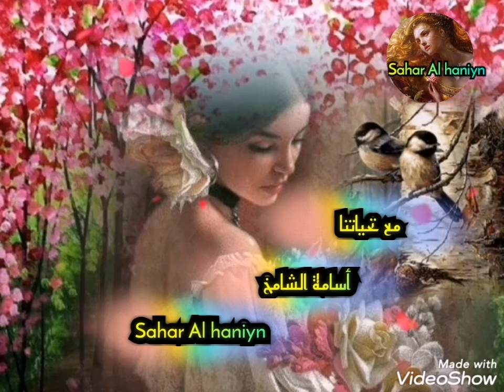سيدة الزهور،، بقلم عاشق مجهول،، صوت اسامة الشامخ،، مع تحياتي sahar Al haniyn